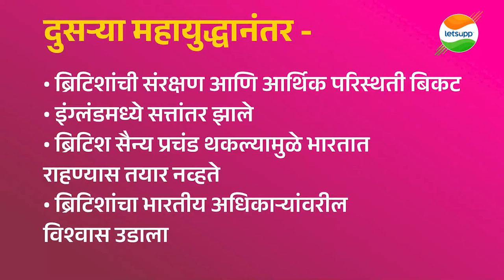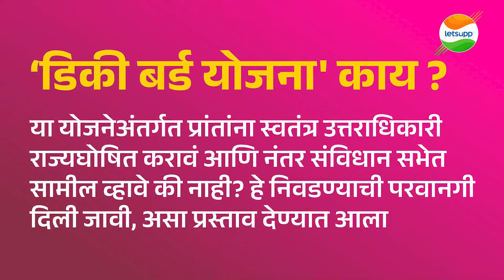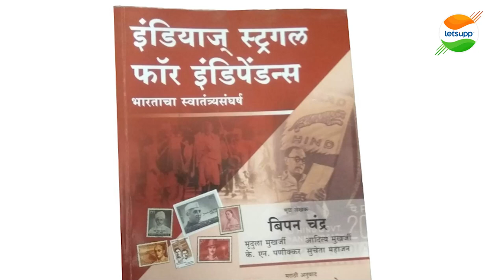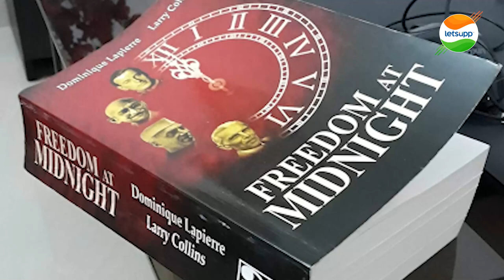Independence Day 15 ऑगस्टलाचं का आहे? पाहा व्हिडिओ | LetsUpp Marathi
भारताला स्वातंत्र्य हे 15 ऑगस्टला च का मिळाले? इतर तारखेला का नाही? याबद्दल सविस्तर जाणून घेण्यासाठी व्हिडिओ आवर्जून शेवटपर्यंत नक्की पाहा...